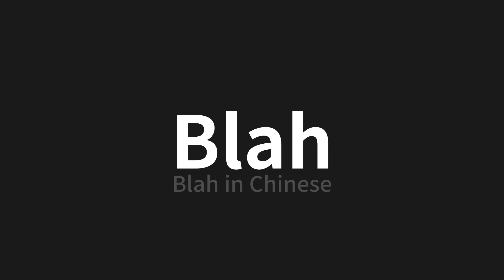How to pronounce Blah | Blah (Blah in Chinese)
Master the Pronunciation of 'Blah | Blah' - which means : Blah in Chinese 📝 with @PerfectPronunciationChinese 🎓🗣️ - [Your Guide to Chinese]

Learn to pronounce 'Blah' perfectly in Chinese with our easy and engaging tutorial by @PerfectPronunciationChinese! 📖📽️ In this comprehensive video, we provide you with native speaker examples 🗣️👂 and phonetic breakdowns 🎵 to ensure you get the pronunciation just right.